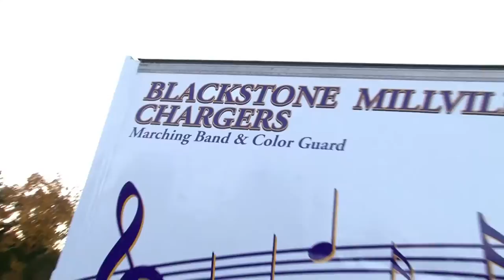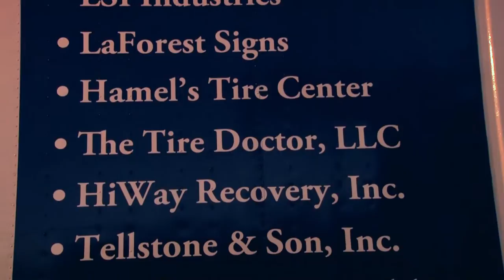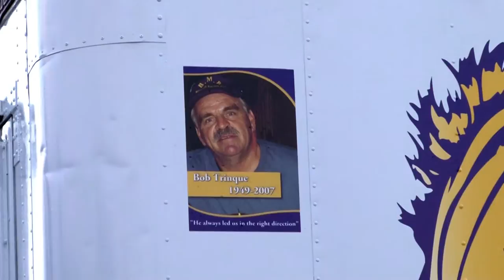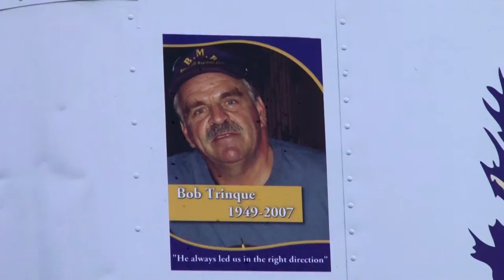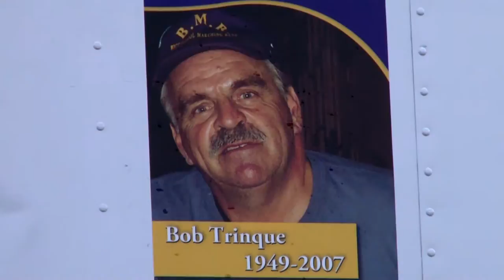BMR | BMMA Chargers Marching Band Truck Unveiling 10/9/14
There is a saying in the Blackstone-Millville community, that it takes a village to raise a marching band.

It is in this spirit that Blackstone Millville Music Association cordially invites you to join friends, family, community members and special guests as we unveil our latest endeavor: the professional redesign and re-dedication of the “Chargers’ Chariot”.

For more than 35 years, the Blackstone-Millville Regional (BMR) High School Chargers Marching Band has been actively supported by parents, community members and local businesses.

Collaboration and teamwork have been at the very core of the district’s award-winning music program since its inception, and it is alive and well today. It gives us great pleasure to salute the community who supports us with this special event.

Shot and edited by Tim Labonte